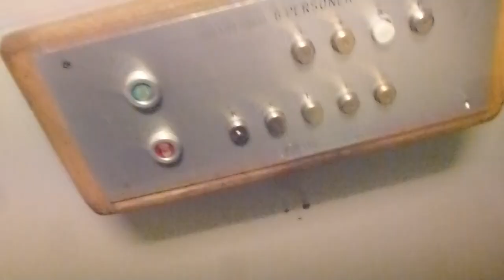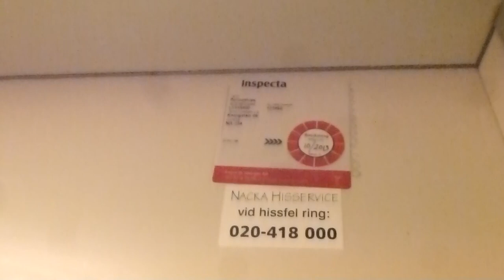Old Schlieren Traction Elevator @ Karpgatan 6, Nacka, Sweden!